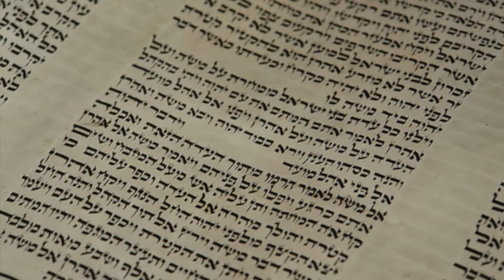Parashot Vayakel - Pekudei 766